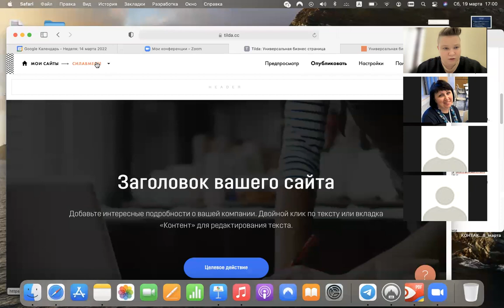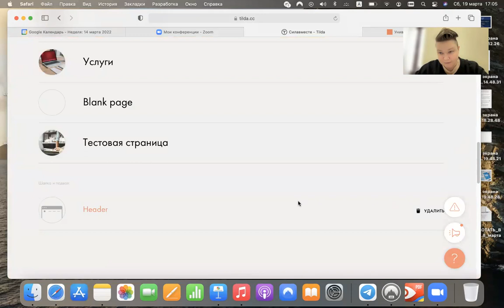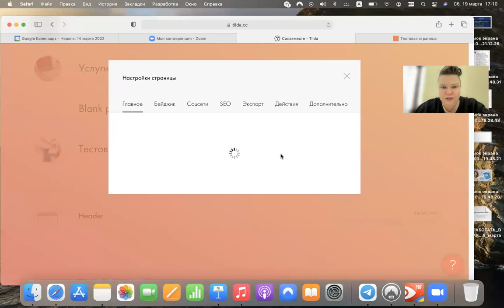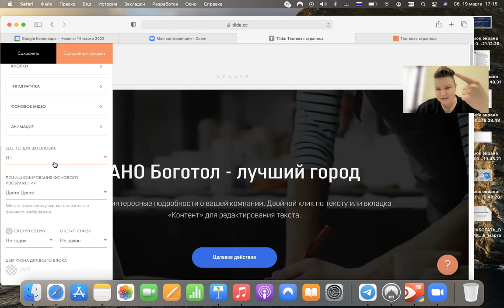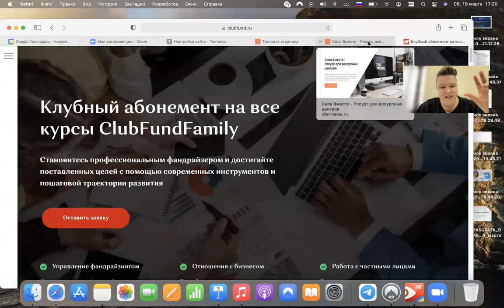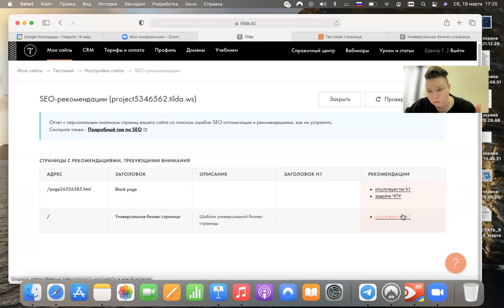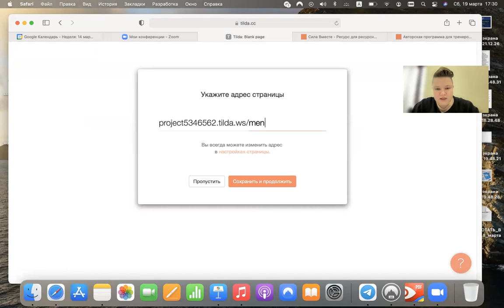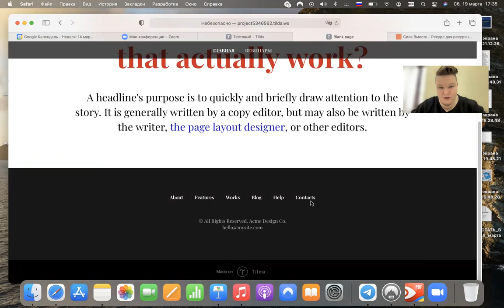10 важных настроек сайта на Tilda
Спецпроект Группы НКО "Гарант" (Архангельск) "RaftingDays"
Спикер Виктория Щёлкова
Эфир от 19 марта 2022 года